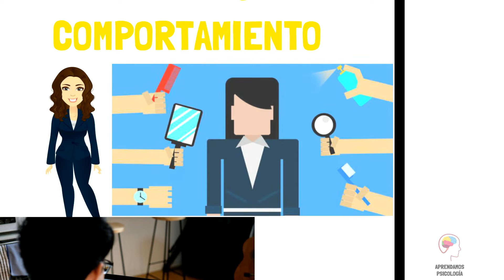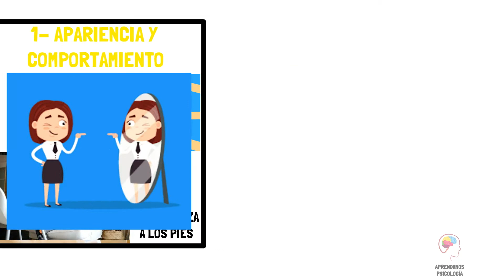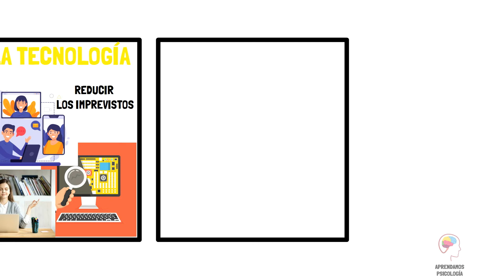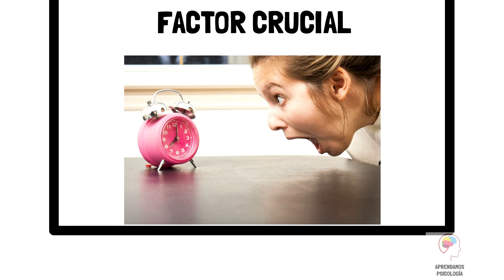¿Cómo prepararme para mi Entrevista de Trabajo en Línea?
En esta ocasión, les presentamos un vídeo donde hablamos de los puntos más importantes a tener en cuenta al momento de presentarnos a una entrevista laboral en línea. Esperamos que la información les sea de utilidad. Hasta la Próxima.

Unete a nuestro grupo de apoyo emocional en WhatsApp➡️Solo para miembros Oro y Diamante